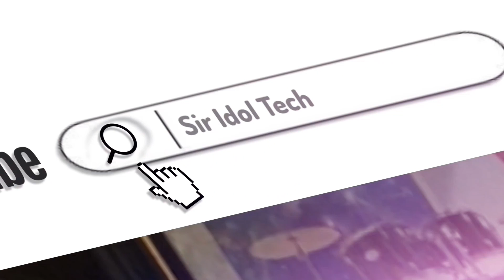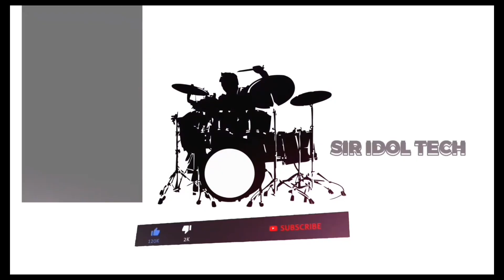It's a Heartache/@kabingkajade /@siridoltech8425 /❤DRUMCOVER